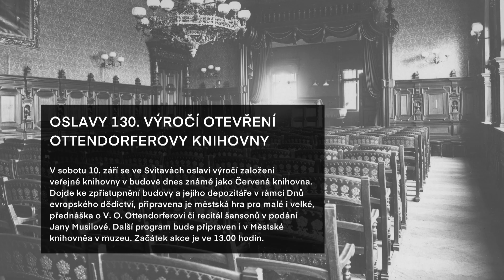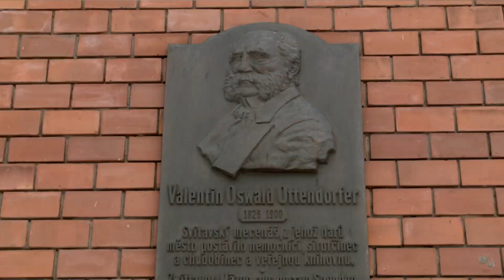Oslavy 130 let Ottendorferovy knihovny ve Svitavách - POZVÁNKA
@CMSTV 2022 * * Filmy, reportáže, dokumenty, zpravodajství. Sport, umění, architektura, historie. Reklamy a spoty, hudební videoklipy. Multikamerové online přenosy, streaming, záznamy koncertů. Sledujte nás zde na YouTube a 24 hod. denně ve vysílání DVB-T Regionálního multiplexu 5 - Svitavsko a Litomyšlsko. Dále je náš program v nabídkách IPTV providerů, např. Nordic Telecom/Fortech, díky službě SledováníTV a ANTIK Telecom Dále jednáme o možnosti, jak by nás mohli sledovat abonenti kabelové televize Vodafone ve Svitavách, v Litomyšli a ve Vyskokém Mýtě.